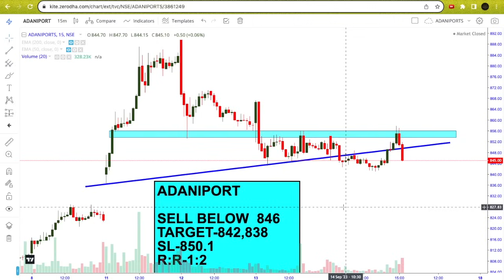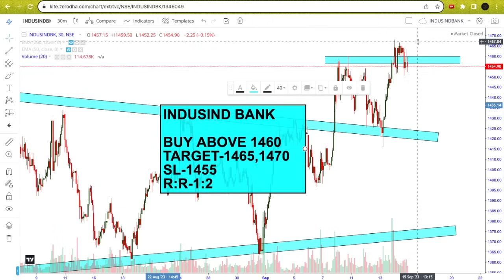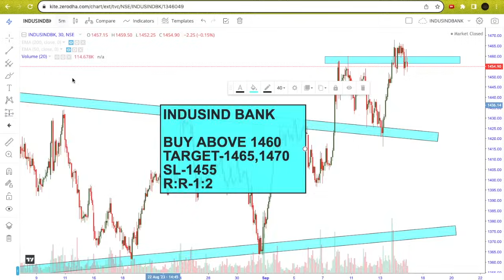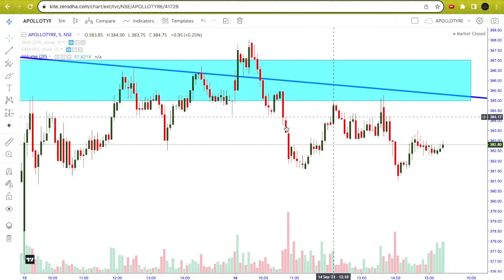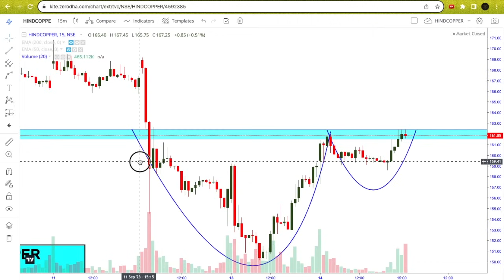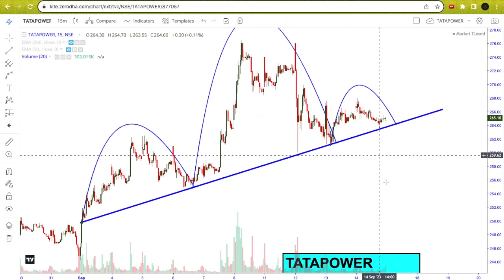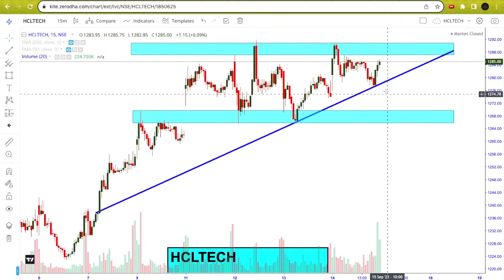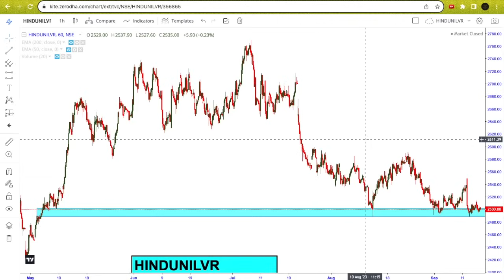Best Intraday Stocks ALL PRICE RANGE (15 SEPT 2023) | Best Stocks to Trade Tomorrow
In this video - 13 Best Intraday stocks with reasons for 15 SEPTEMBER 2023 (FRIDAY).

My Telegram username - ayushprakash904

15/09/2023 share market
15 SEPTEMER 2023 Intraday
15 September intraday stocks
15 SEPTEMBER  intraday stocks
15 September intraday trading